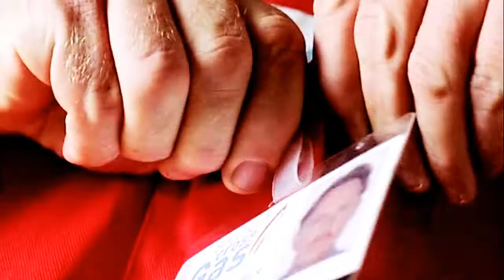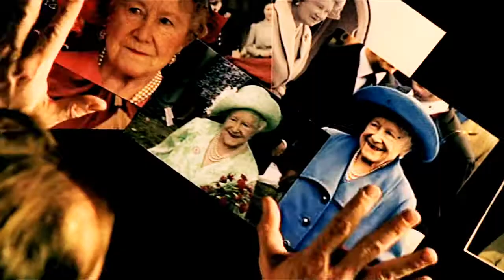Fame | Ash 'Three Socks' Morgan | Hustle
You know, I had to make this tribute a looong time ago, Ash such a fine character, and Robert Glenister`s acting is great. I just couldn`t find a fit song. And here we go. I think, it might be my new rule - if you don`t know, what song to choose, take David Bowie`s, that`s for sure.

Vidder: Lachka
Fandom: Hustle BBC
Song: David Bowie - Fame
Programm: Sony Vegas Pro 12